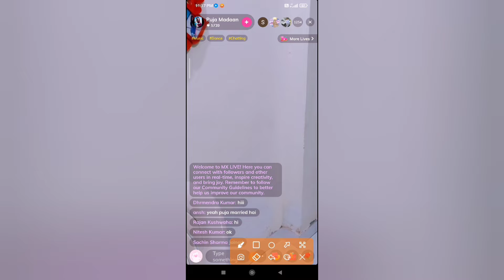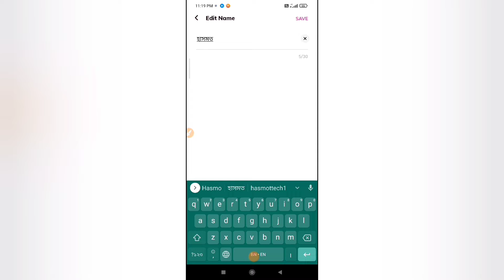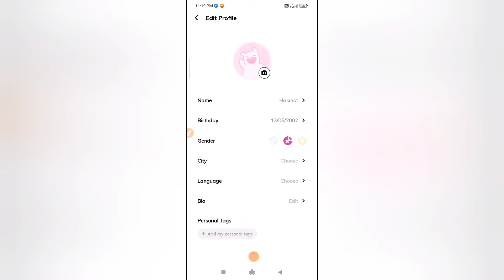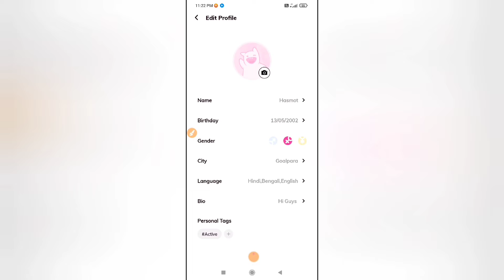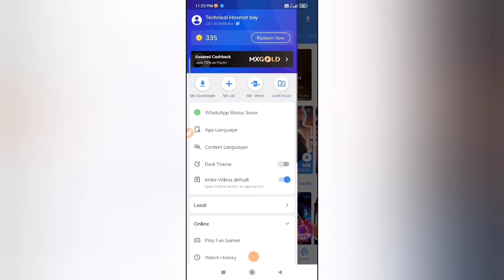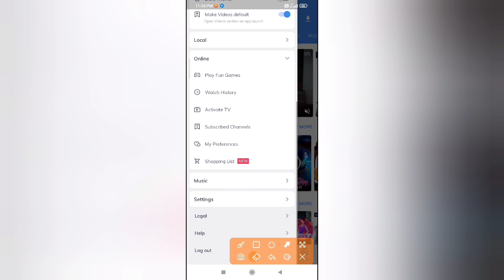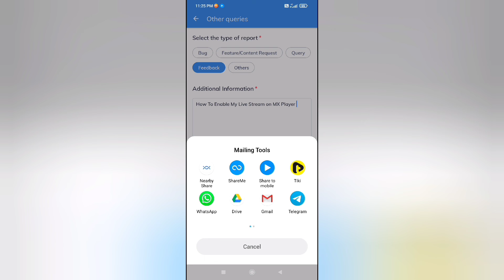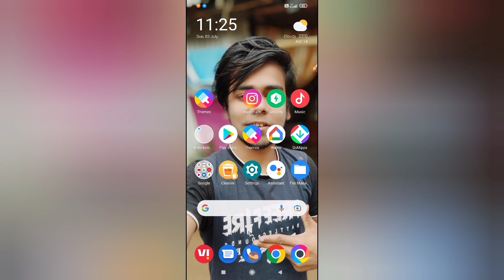How To Enable Live Stream On MX Player | MX Player কিভাবে লাইভ করবেন | MX Player Live Option Enable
How To Enable Live Stream On MX Player | MX Player কিভাবে লাইভ করবেন | MX Player Live Option Enable In 1 Minutes

Cover Topic
1) how to enable live stream on MX Player
2) how to live stream on MX Player